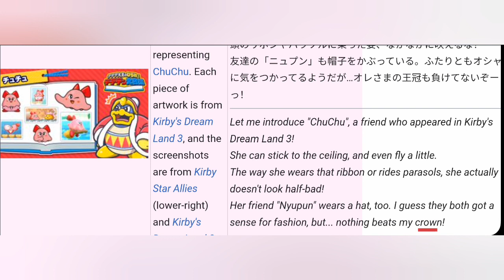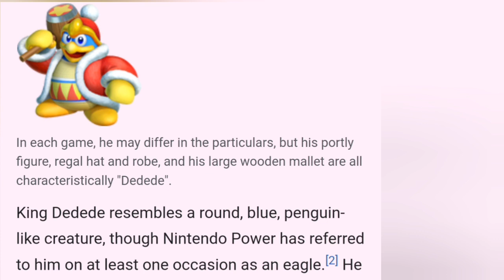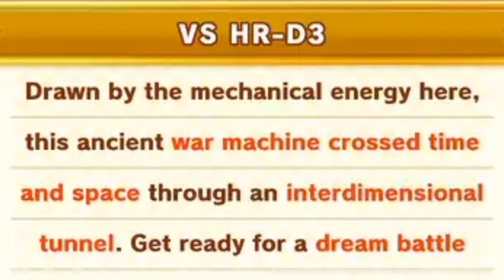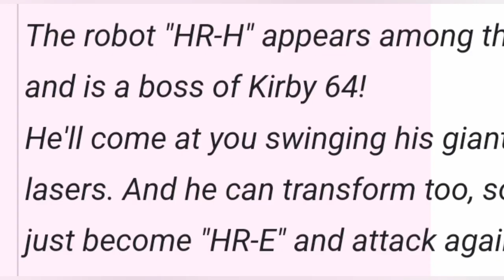King Dedede's secret past REVEALED! Ancient connection Confirmed!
new evidence in kirby's return to dreamland deluxe proves connection to the ancients

kirby lore / theory